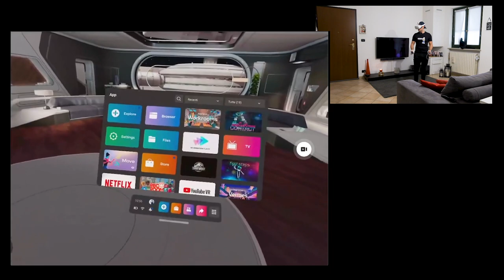Il METAVERSO CON OCULUS QUEST 2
In Questo video vedremo finalmente come funziona il METAVERSO utilizzando l'OCULUS QUEST 2...

PER ACQUISTARE IL VISORE PREMI QUI

INOLTRE ...

Link AMICI DEL TUBO :
@l'uomo di casa
@Daniel Faw